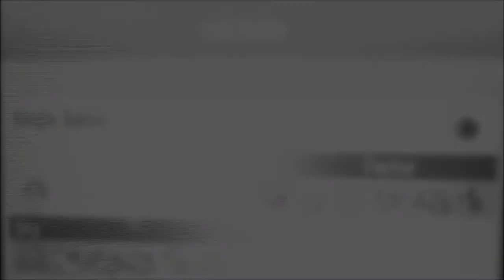POKEMON ORAS WIFI BATTLE VS TD Factor pursuit the sharPEDO no 190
opponent's channel

All money is going to equipment, and just over all maintaining the content for you guys!